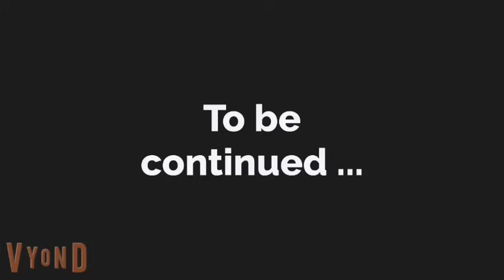آموزش زبان انگلیسی با کارتون قسمت ششم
در این سرنوشت‌ساز ویدئوی آموزش زبان انگلیسی، به دلیل علاقه ما به پیشبرد یادگیری شما، یک سفر تحول‌آفرین را آغاز می‌کنیم. با غوغای زبان انگلیسی و داستان‌های پرهیجان، این ویدئو به شما فرصت می‌دهد تا در دنیای مهارت‌های زبانی عمیقاً غرق شوید.

از شیوه تدریس نوآورانه تا تکنیک‌های بازیافتی منحصربه‌فرد، هر جنبه از یادگیری زبان انگلیسی را در اینجا پوشش داده‌ایم. با شخصیت‌هایی که با آنها هم‌سفر شده و داستان‌هایی که اشک و خنده را به وجود می‌آورند، تلاش کرده‌ایم تا یادگیری را به یک تجربه زنده و فرامحدود تبدیل کنیم.

همچنین، با تمرکز بر روی مهارت‌های گفتاری، شنیداری، خواندن و نوشتن، ما به شما ابزارهایی فراهم کرده‌ایم که به شما در ارتقاء هرچه بیشتر توانمندی‌های زبانی خود کمک خواهد کرد.

این ویدئو نه تنها یک منبع آموزش زبان است، بلکه یک سفر هنری، جذاب و شگفت‌انگیز است که ما به اشتراک گذاشته و امیدواریم که هر لحظه آن را با لذت بخواهید. پس همراه ما شوید و به دنیایی از زبان انگلیسی با هیجان و شور خوش‌آمدید بگویید!